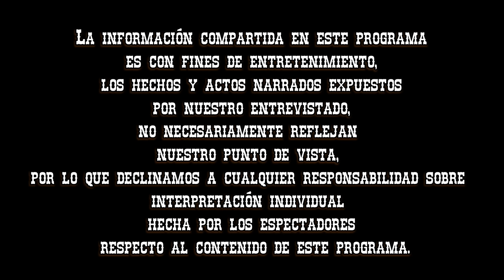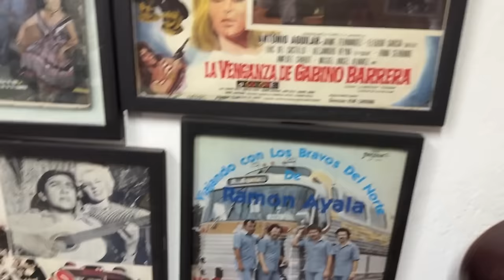Entrevista #117 Daniel Esquivel / Los Rieleros del Norte / Acordeón